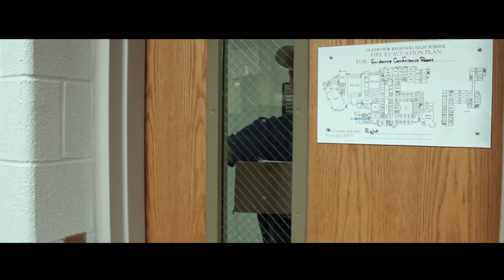The Wrong Room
Genre: Thriller/Suspense

2013 Required Elements
Character: Alex Pratchett, Delivery Person
Prop: Coin or Coins
Line of Dialogue: "It can't be that difficult"